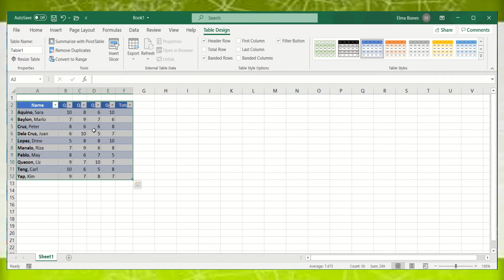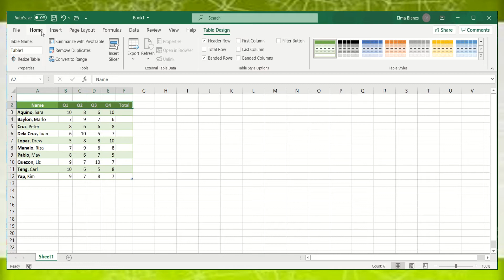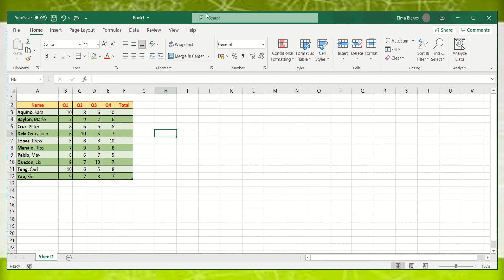Creating and Formatting Table in MS Excel